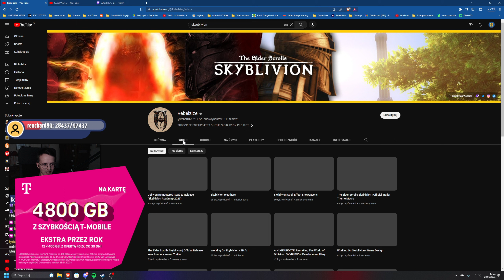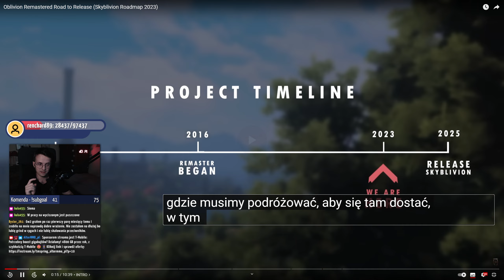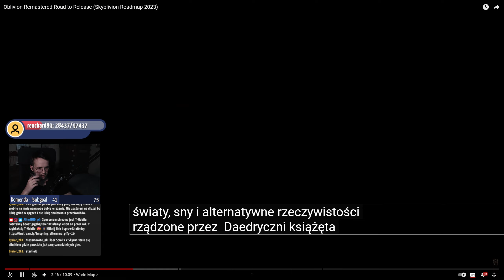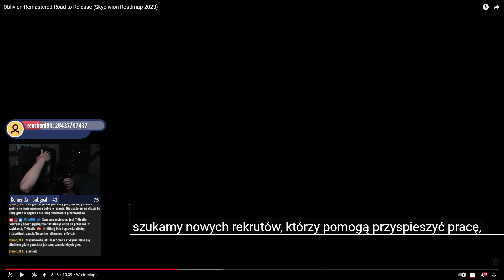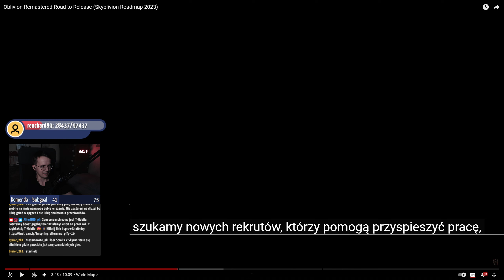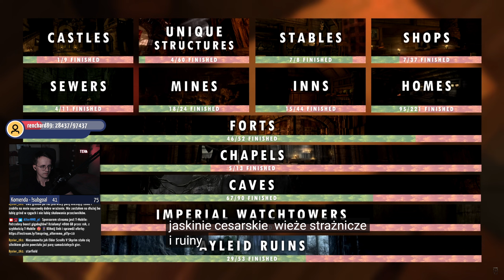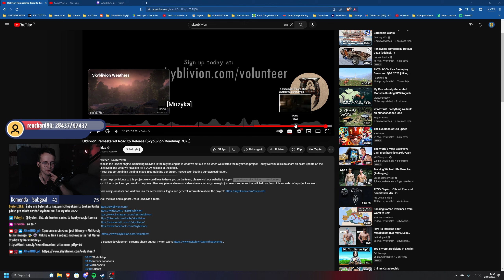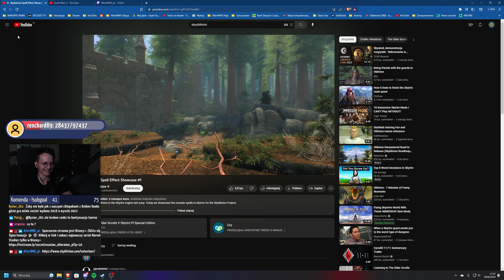Skyblivion - Oblivion na silniku Skyrima - Premiera 2025